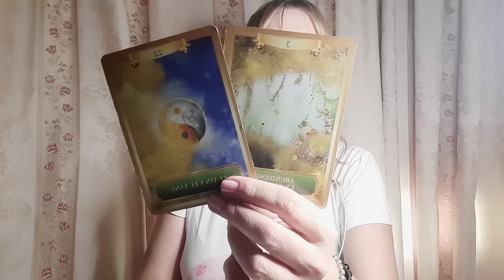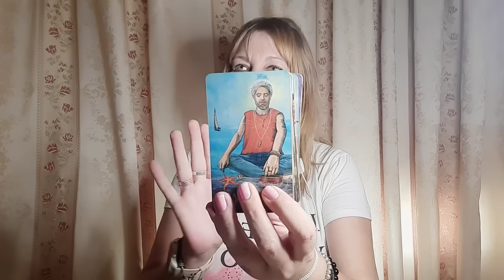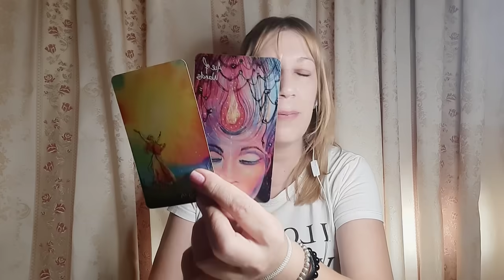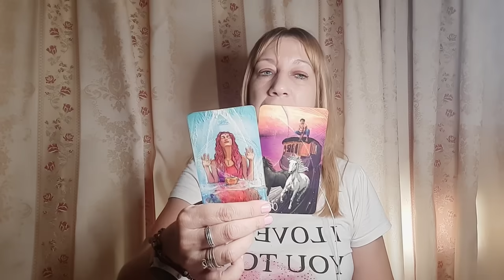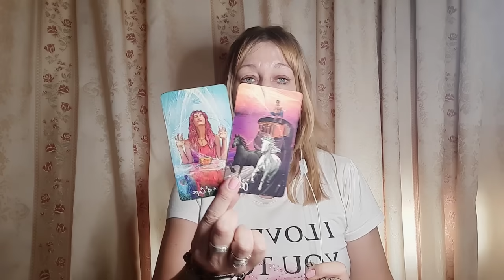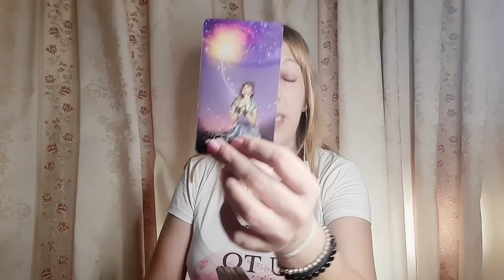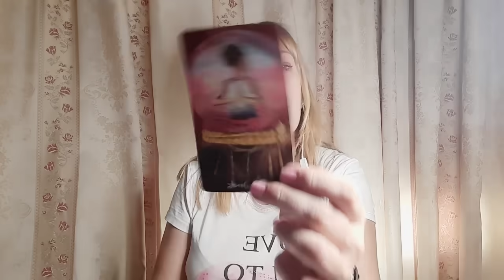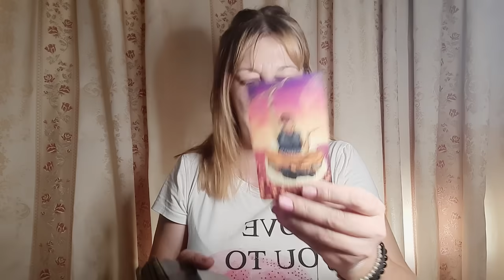SAGITARIO😱Un Fallecido te AVISA‼️👀Un SECRETO saldrá a la LUZ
Visita👇
🔮Canal de investigación paranormal👇